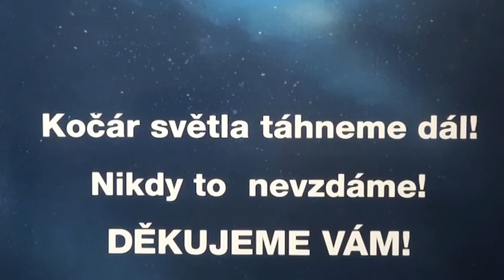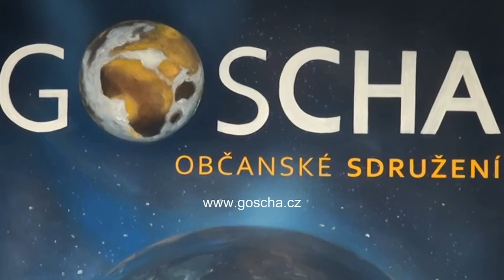Příležitost SRDCE v čase VÁNOČNÍM! - Karaimi a Maok, Brno, 10. 12. 2013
Krásná a inspirující řeč a meditace Karaimi a nebeské zvuky hudební - v doprovodu Maoka. DOPORUČUJI! - Natočeno v Brně pro GoschaTV v rámci zimního turné "Vánoční meditační koncert" po šesti městech Čech a Slovenska.
Karaimi sama říká: "Žijeme v závratné době. Životní změny nás přivádějí k nečekaným změnám a nahlížení na sebe sama v novém světle. Ptáme se, proč nejsme šťastní, zdraví a milovaní, hledáme pochopení souvislostí, proč se nám tak děje. Posvátný čas vánoční nás vede hluboko do sebe, vede nás k setkání s přáteli, našimi blízkými... vede nás ke smíření s duchem lásky. "

Vice o aktivitách Goscha o.s. na